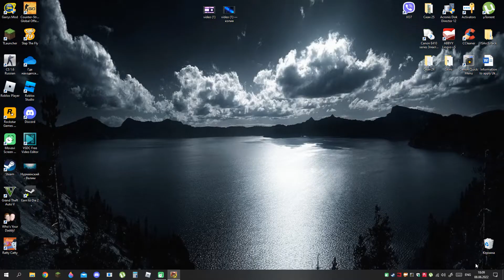Earn to Die 2 1 Level